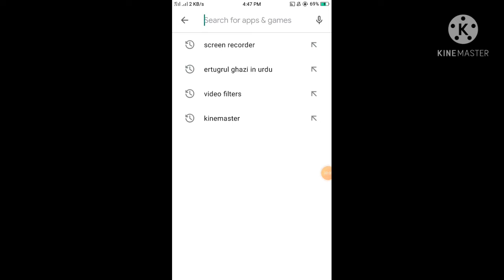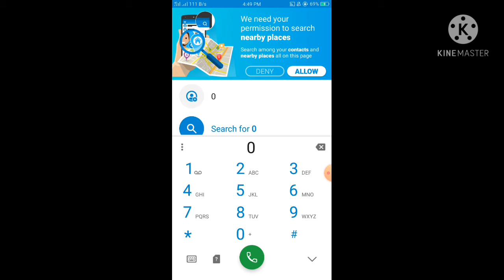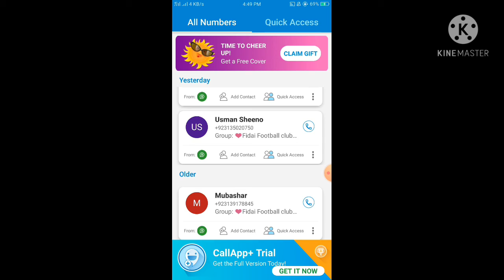Get call details of Any mobile number || Caller id showing name and photo|| best true caller app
link app
 Callappcontact.com